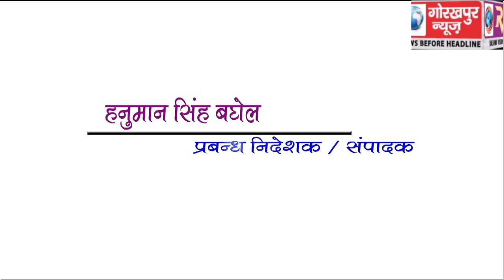GORAKHPUR NEWS headline -21-04-2019